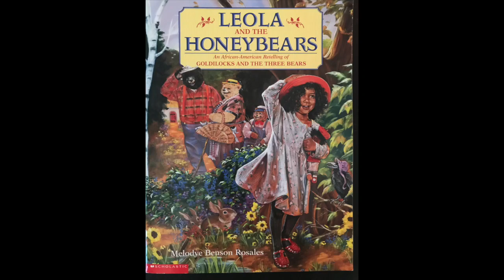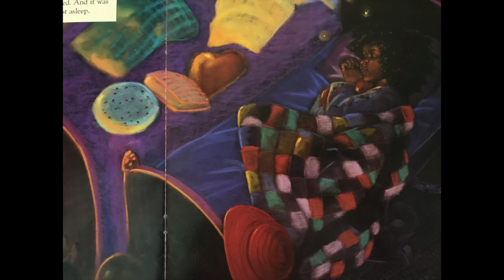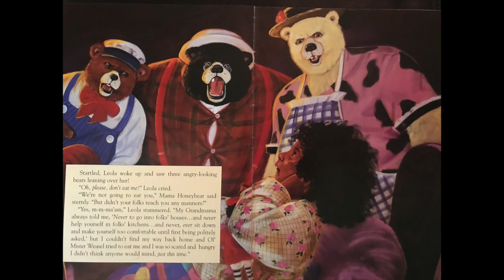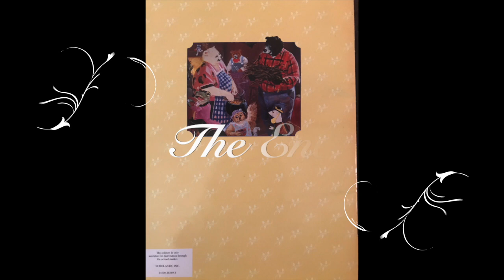Leola and the Honeybears by Melodye Benson Rosales